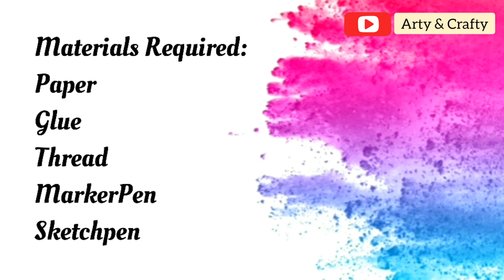How To Make Paper gift bag? / Origami Gift Bag Tutorial / Mother's Day Gift / Last Minute Gift Idea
How To Make Paper gift box? How To Make Paper box / Origami Paper  Box Tutorial / Mother's Day Gift

In this tutorial I have shown how to make this paper handbag. its easy origami paper gift bag.. & its cute too.

How To Make Paper gift bag, How To Make Paper Handbag, Origami Paper Bag Tutorial, School hacks, Arty & Crafty